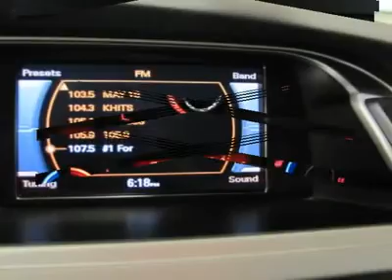2009 Audi A4 - 4dr Car Chicago Illinois P10404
2009 Audi A4

Perillo Saab
1111 W Diversey Parkway

**Original MSRP:$41,300/Factory Warranty still applies**